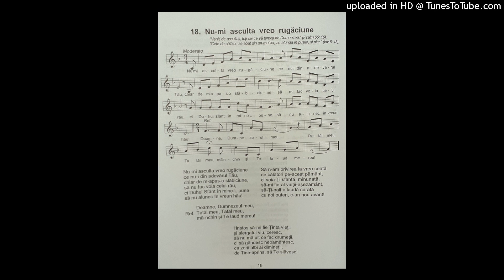Nu-mi asculta vreo rugaciune, ce nu-i din adevarul Tau